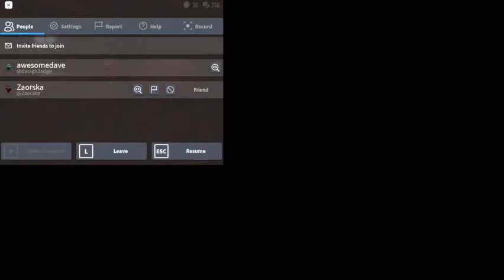BEATING DOORS WITH A FRIEND (Part 3)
furiosty